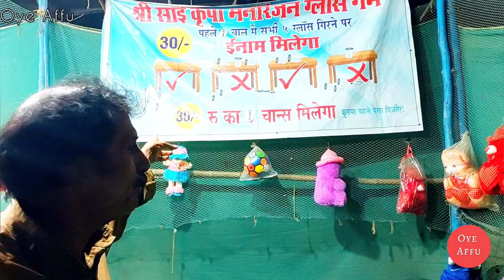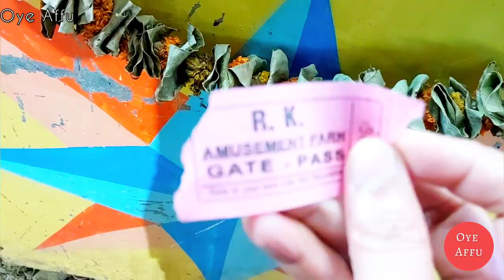Indian Fun Fair Park, Mela Jatra Vlog, Amusement, Giant Wheel, Jhula, Rides, Mickey Mouse, rides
Indian Fun Fair Park, Mela Jatra Vlog, Amusement, Giant Wheel, Jhula, Rides, Mickey Mouse, rides, Dragon Train

► Jhula
► Ferris
► Dragon Train
► Indian fun fair
► fun fair
► Surat Fun Fair
► Fun Fair Games
► Fun Fair Videos
► Giantwheel
► Thrilling Rides
► Malvani Jatra
► Mela
► Bandra fair Mumbai
► Nirmal Jatra Vasai
► Biggest Funfair In Vasai Virar
► Nirmal Jatra Vasai
► Nirmal Fair Vasai
► mahim ka mela
► मेला park
► Mount Mary Fair
► Dussehra Mela
► Nirmal Funfair